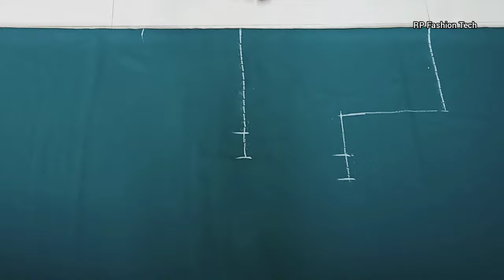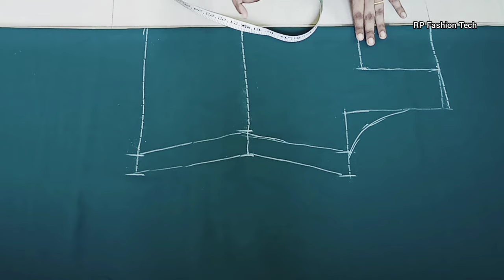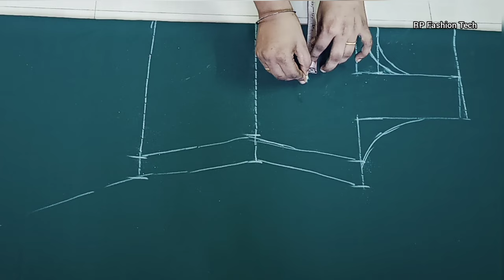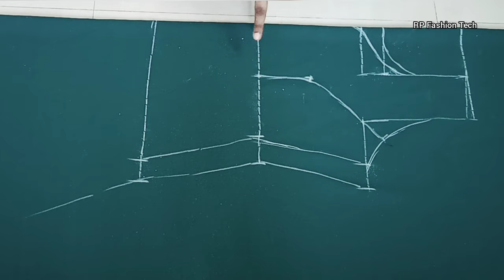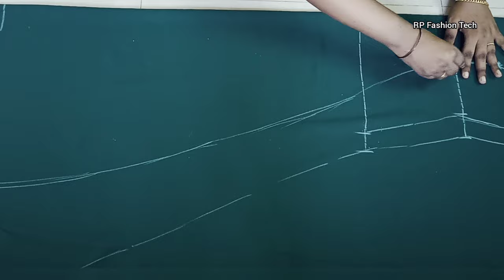3 Piece A- Line Princess Cut Kurti Cutting And Stitching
Three Piece Flare Princess Cut Kurti Cutting And Stitching Part-1